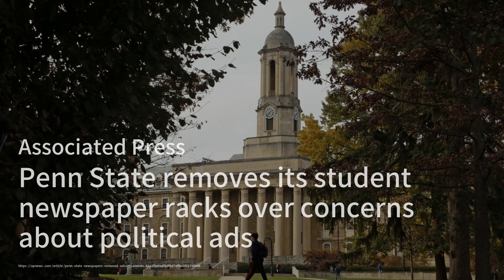2024年最佳日出鬧鐘：讓你輕鬆醒來；恩比德簽下近2億合約，76人盡享未來；北卡羅來納州的政治醜聞：羅賓遜的爭議影響選舉：2024美国总统大选20240921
歡迎來到我們的《2024美国总统大选》節目，我是你們的主持人:吳龍虎。今天我們有一些非常有趣的新聞要分享！首先，許多人在早晨醒來時總是被刺耳的鬧鐘聲驚醒，這樣的經歷可不太愉快。因此，越來越多的人開始尋找替代品，比如日出鬧鐘！這些鬧鐘能模擬自然日出，讓你在柔和的光線中醒來，真是太棒了！

接下來，我們來看看NBA的消息！費城76人的明星球員恩比德，剛剛與球隊簽下了一份價值近2億美元的合約！這份合約不僅讓他成為NBA歷史上最賺錢的球員之一，還讓他有機會在未來幾年內為76人爭取總冠軍。球迷們都期待著他能帶來精彩的表現！

最後，我們來關注一下北卡羅來納州的政治醜聞。共和黨州長候選人羅賓遜因為一些爭議言論而受到批評，這可能會對2024年的選舉產生重大影響。隨著這些醜聞的曝光，民主黨的支持者們正積極利用這一點來削弱共和黨的支持。請大家繼續收看詳細內容！